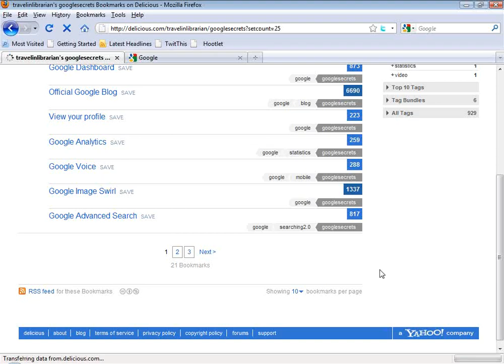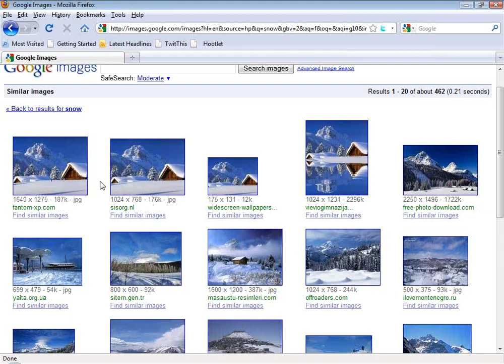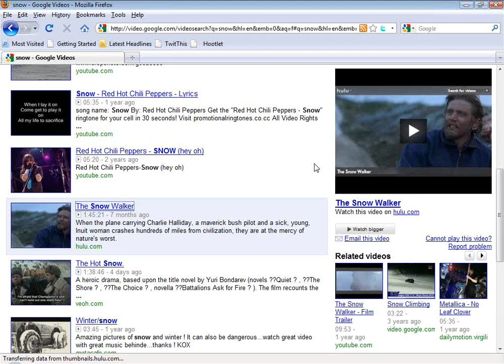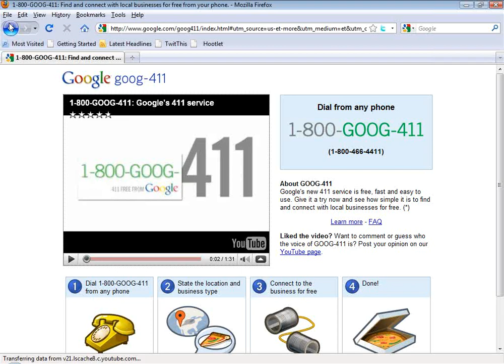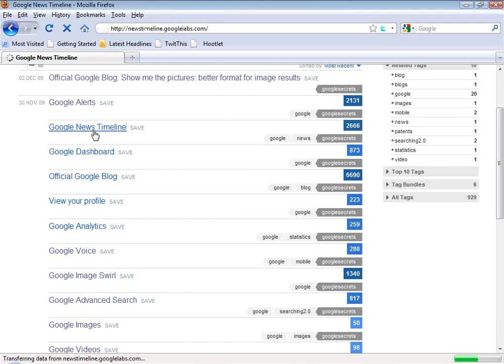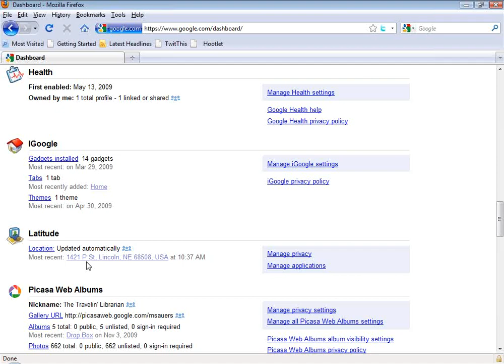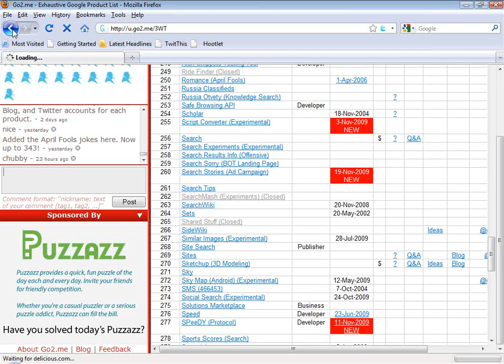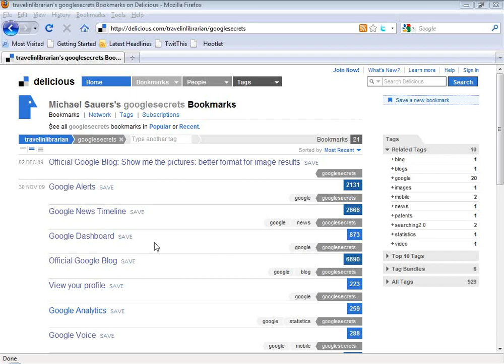NCompass Live: Google Secrets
Michael Sauers, Technology Innovation Librarian at the NLC, will share some new Google services, tools and features that can help improve your internet life.